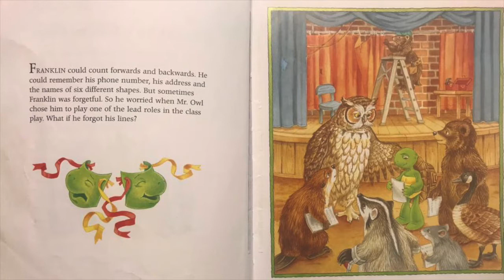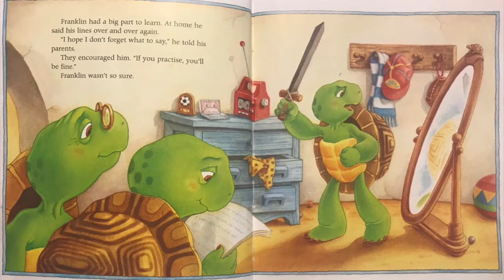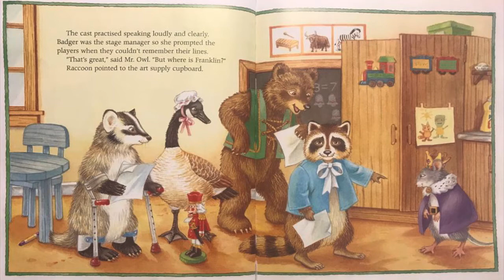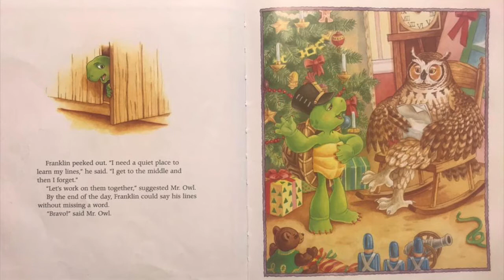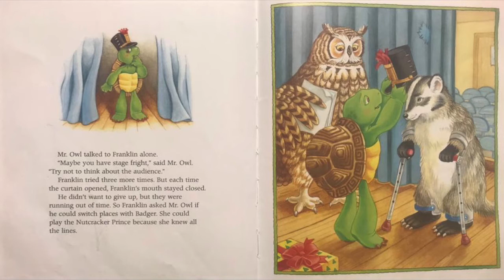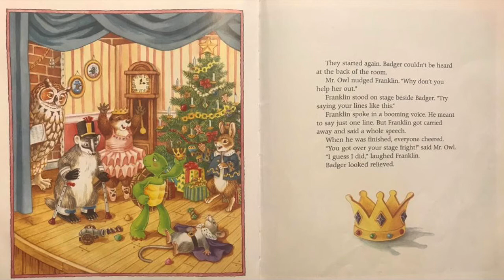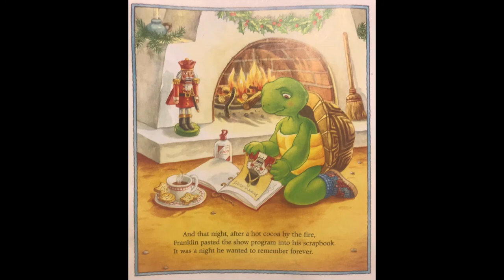Franklin’s School Play Read Aloud Online Story Time Childrens Book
In this online story read aloud, Franklin has been chosen to play the Nutcracker Prince in his class's production. But will he be too nervous to say his lines when the big night arrives?